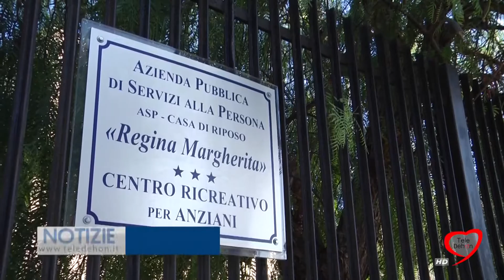BARLETTA: UN FUTURO PER LA CASA DI RIPOSO REGINA MARGHERITA